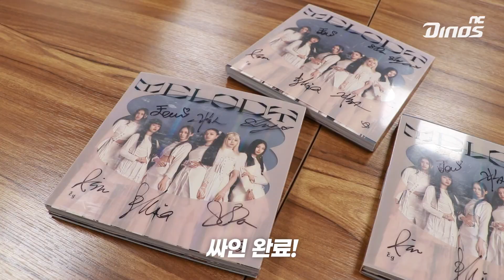★경축★ 승리요정 에버글로우 엔팍 재방문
10월 30일 엔팍의 승리요정 에버글로우가 돌아왔습니다!

[FIRST] 오프닝 공연과
미아, 이유의 멋진 시구
그 비하인드에는 무슨 일이 있었을까요?

오랜만의 엔팍 방문에 한껏 들뜬 에버글로우의 모습,
싸인 CD 이벤트까지 확인해보세요!